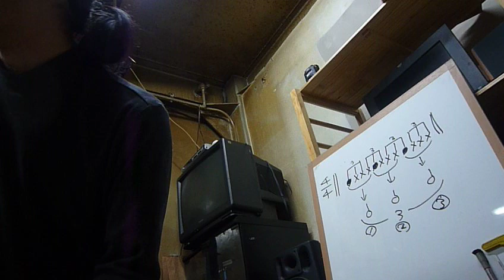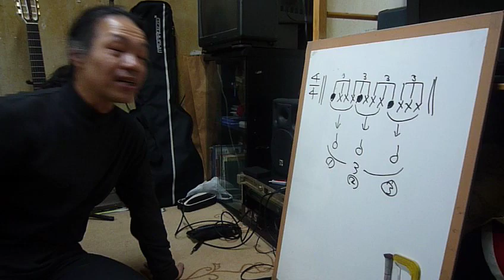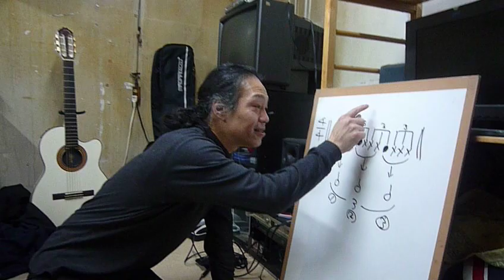g村山義光講師リズムセミナー№1＠アジト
g村山義光　東京へ参ります！ ライブ～その1
【国立音楽院】にてg村山義光ジャズワークショップ＆ライブ
★2014年3月26日(水)13:00～世田谷区池尻【国立音楽院】
「g村山義光ジャズワークショップ＆ライブ」
*参加希望者は 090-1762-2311　岩谷耕資郎さんまで。

東京都世田谷区池尻 3-28-8

動画の説明
g村山義光講師によるジャズのプライベートレッスン行っております。対象はボーカルと全楽器奏者。45分レッスン8000円。(キャロルのみ45分レッスン)

ジャズボーカリスト、全楽器を対象に個人レッスン受付中。
ジャズミュージシャンを目指される初心者のかたから、更に実力を付けたいプロ活動を始められたジャズプレイヤーのかた。即興、実技意外の音楽論、楽譜の書き方等、臨機応変に対応しております。他、セッションやライブ等に於ける疑問に応じます。

★月1回レッスン...大阪市内スタジオ２時間(実質110分間)。月謝10,500円　(スタジオ代別・場所によって出張料)
★毎月ではない単発レッスン...大阪市内スタジオ2時間(実質110分間)　15,500円＋　(スタジオ代別・場所によって出張料)
★出張レッスンも相談お受けしております。

動画の説明

動画の説明
g村山義光講師のリズムセミナー№1＠アジト
発起人の弟子Yabちゃん笑
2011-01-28